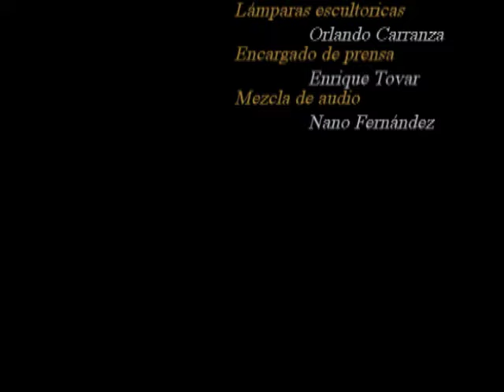LA INFLACIÓN (T1 E24)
Con todo tan caro, doña Tere está racionando al máximo todos los servicios en La Pensión. Les avisa a los pensionarios que subirá un 25% el alquiler, lo que los tiene muy enojados. Idean un plan que al final les sale al revés.
Eddy está tratando de hacer de la casa, un hotel de paso con desayuno incluido. No funciona y doña Tere recibe a sus inquilino de vuelta.